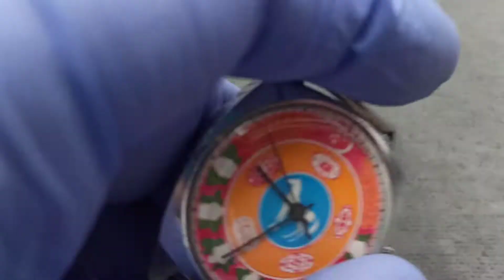Collectible watch RAKETA 2609ha Turkmenistan Symbolic 1991-1996 Akhal-Teke Horse ROCKET PChZ montre